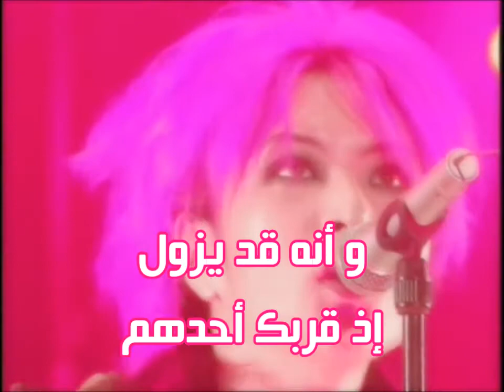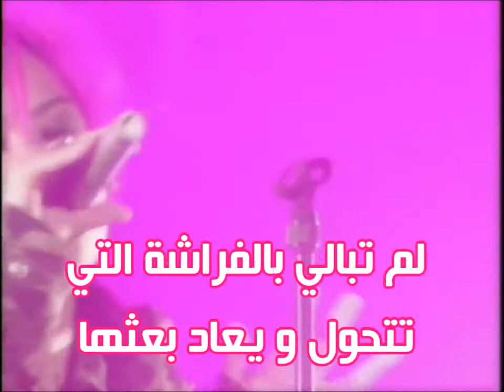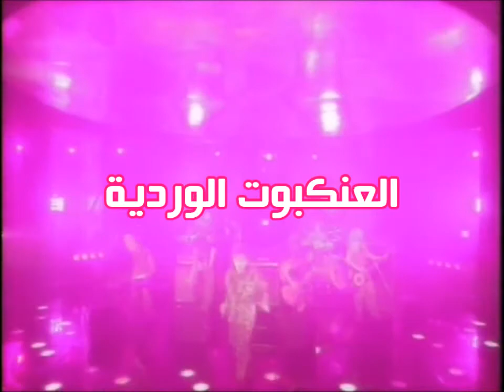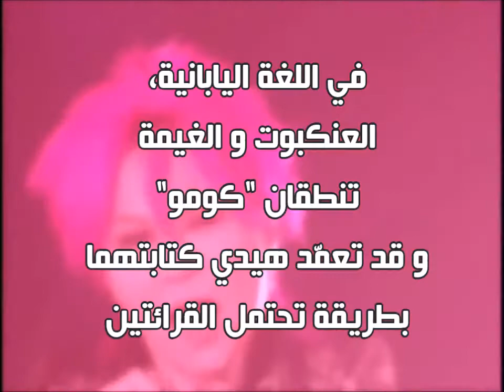hide - Pink Spider [ترجمة عربية]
Translation by MeritHorus Slifer
تجرمة مرتحورس سليفر